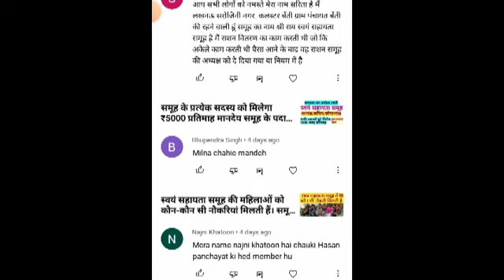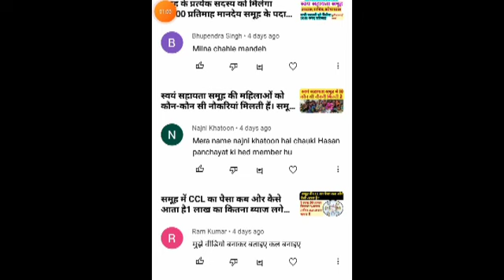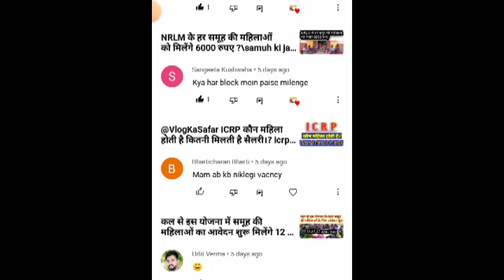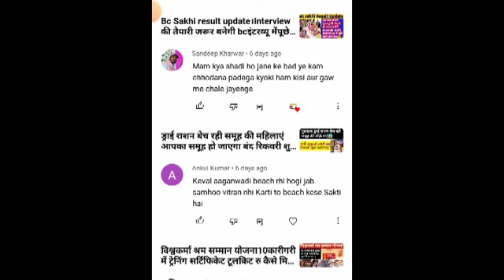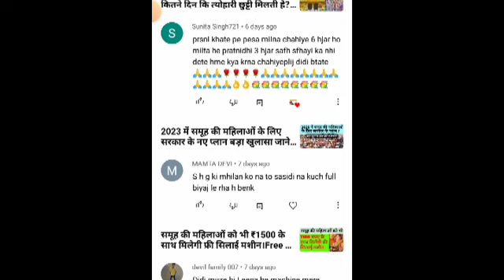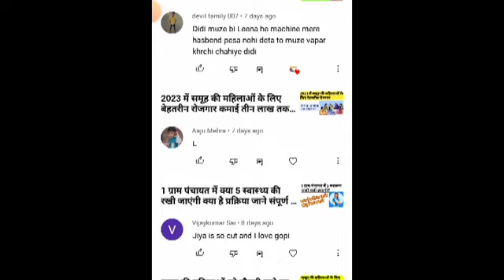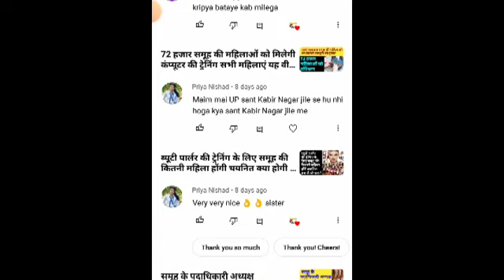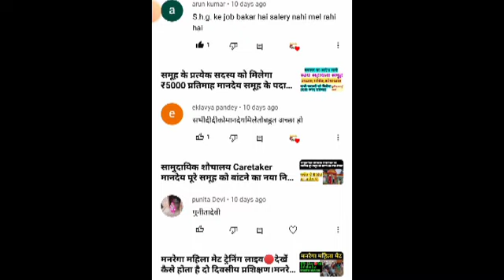समूह के सभी महिलाओं के लिए आज के जरूरी सूचना। सभी के उत्तर जरूर देखें। समूह की जानकारी